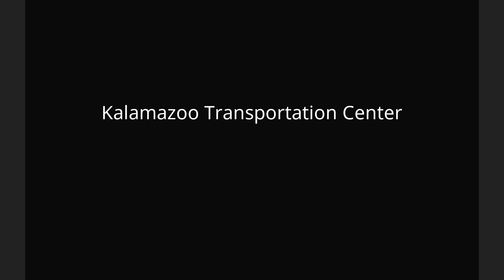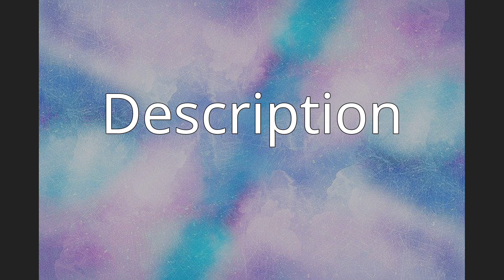Kalamazoo Transportation Center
The Kalamazoo Transportation Center is an intermodal complex in downtown Kalamazoo, Michigan. Amtrak and Greyhound provide regular service there. The center is also the major downtown transfer hub for Kalamazoo's Metro Transit bus system.
It is served by Amtrak's Blue Water and Wolverine trains and was formerly a stop for the International, which had started in 1982 as joint operation by Via Rail and Amtrak between Chicago and Toronto, was discontinued in 2004. Amtrak does not allow passengers to check luggage at Kalamazoo, but does permit carry-on of up to two suitcases plus "personal items" such as briefcases, purses, laptop bags, and infant gear.